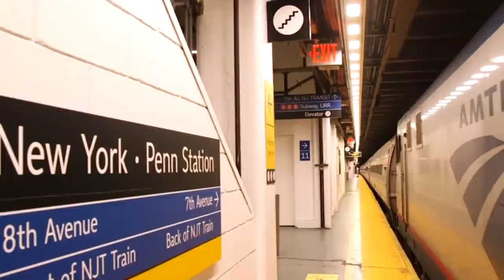A delayed transportation infrastructure project moves forward in the Northeast Corridor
It's been called the most urgent infrastructure program in America — but for decades, the Gateway Program has been on hold. The $30-billion project would see a dramatic upgrade to transportation infrastructure in the most heavily used section of the Northeast corridor rail system. A new tunnel under the Hudson River is a key element. Hari Sreenivasan reports.